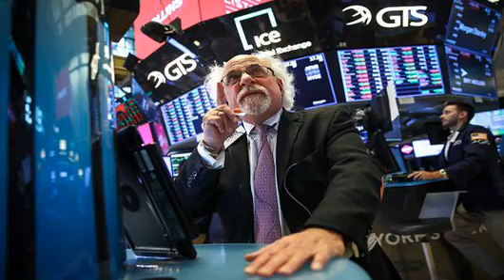Wall Street still loves Nvidia despite warning about cryptocurrency revenue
Getty Images Nvidia founder, President and CEO Jen-Hsun Huang Analysts are optimistic about  Nvidias  growth due to a new product cycle even as a key market falters. Nvidia shares closed down 4.9 percent Friday, a day  after it reported better-than-expected  fiscal second-quarter earnings on Thursday. The company gave sales guidance slightly lower than the Wall Street consensus for the fiscal third quarter and warned about future cryptocurrency-mining revenue. Whereas we had previously anticipated cryptocurrency to be meaningful for the year, we are now projecting no contributions going forward, Nvidias chief financial officer, Colette Kress, said in a release Thursday. Cryptocurrency miners use graphics cards based on  AMD s and Nvidias chips to mine new coins, which can then be sold or held for appreciation. The price of ethereum is down nearly 60 percent this year, crimping demand for cryptomining cards. show chapters                                       Chip stocks on pace for second straight down week                              6 Hours Ago |  05:42 Bank of America Merrill Lynch reiterated its buy rating on Nvidias stock, expressing confidence in the companys product pipeline. While the [guidance] headline miss is likely to pressure the stock [near-term], we reiterate Buy since we believe Q3 contains very limited benefits from NVDAs next gen Turing architecture, which is likely to show up starting in Q4 and into 2019, analyst Vivek Arya said in a note to clients Thursday. We believe Turing and its ray-tracing capabilities and 10x inferencing benefits will have a pervasive impact across segments, and stimulate new markets in pro visualization. Arya reaffirmed his $340 price target for Nvidia, representing 32 percent upside to Thursdays close. In similar fashion, Jefferies is confident about Nvidias new eighth-generation Turing graphics architecture, which was announced Monday at a conference in Vancouver, British Columbia. We are buyers in front of NVDAs next gen GPU platform, Turing, which launches in 3Q, analyst Mark Lipacis said in a note Friday. We expect Turing will be a revenue tailwind for NVDA over the next 12-18 months. Lipacis noted that Nvidias gaming business sales historically rose by 40 to 50 percent in the year after it launched major new chip technology. He reiterated his buy rating and $320 price target for Nvidia shares. Cowen told its clients to overlook any short-term transitional hiccups into the Turing gaming card launch. Analysts expect gaming cards based on the new graphics technology will be announced shortly. The transitional quarter we expected appears a bit sharper than feared, with a zero-ing of crypto and gaming channel management impacting guidance as tables are set for the Turing gaming launch, analyst Matthew Ramsay said in a note to clients Friday. Our run-rate earnings power and thesis are 100% unchanged. With expectations reset, we see a very favorable set up and would be buyers. Ramsay reaffirmed his outperform rating and lowered his price target to $320 from $325 for Nvidia shares. Nvidia shares are up 33 percent so far this year through Thursday versus the S&P 500s 6 percent return. WATCH: Nvidia falls on low revenue guidance show chapters                                       Nvidia falls more than 5% on low revenue guidance                               5:26  PM ET Thu, 16 Aug 2018 |  00:42                                     Disclaimer